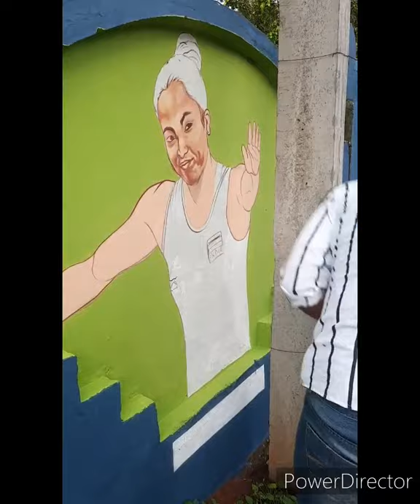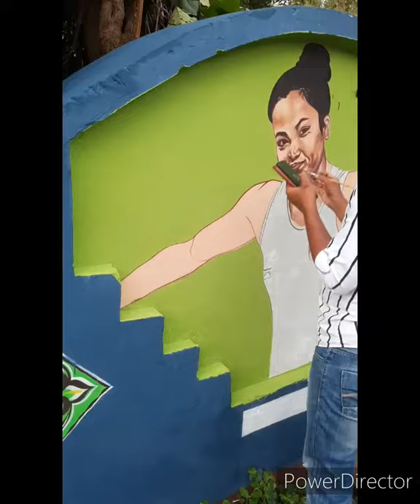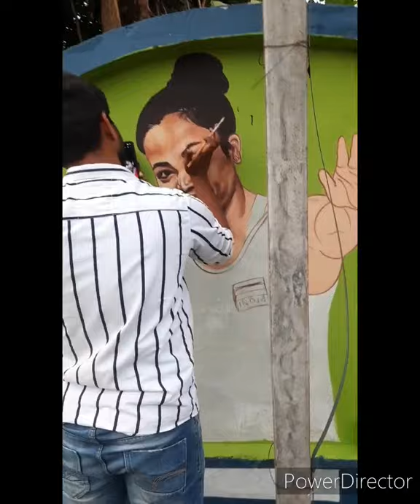wall painting# mirabai chanu painting#wall art# potrite painting